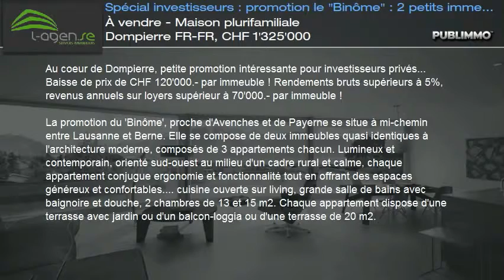À vendre - Maison plurifamiliale Dompierre FR-FR, CHF 1'325'000